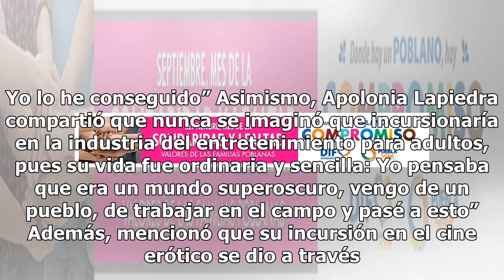Apolonia Lapiedra: la vida y los sueños de una estrella del cine para adultos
La actriz erótica Apolonia Lapiedra recientemente cumplió uno de sus más grandes sueños al aparecer en la prestigiosa revista para caballeros Playboy y compartió algunos detalles sobre su vida privada nunca antes revelados. Gracias a su baja estatura, su complexión delgada, sus ojos grandes y su her...